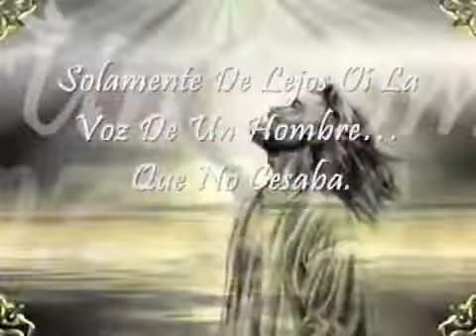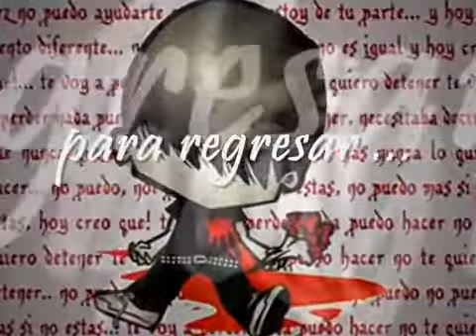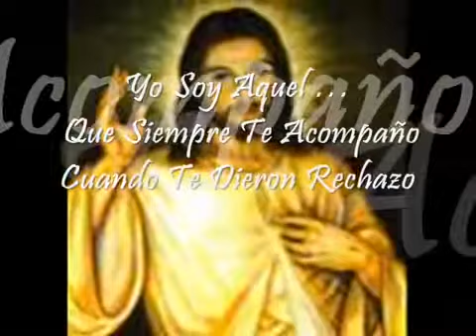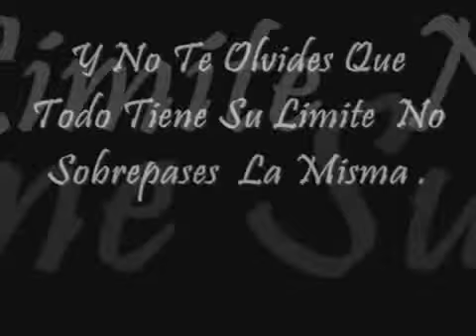vico c dandote vida